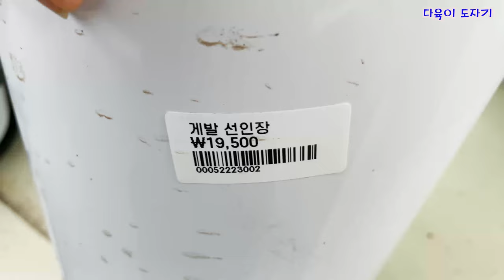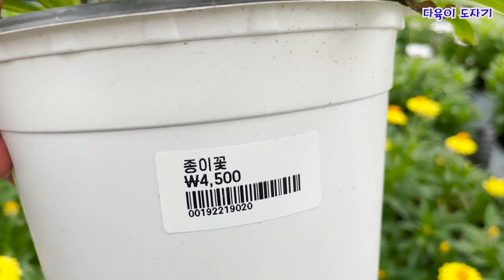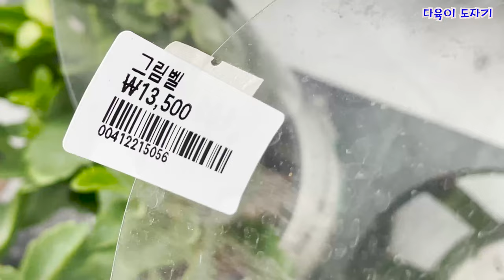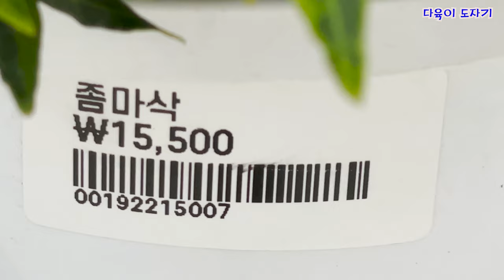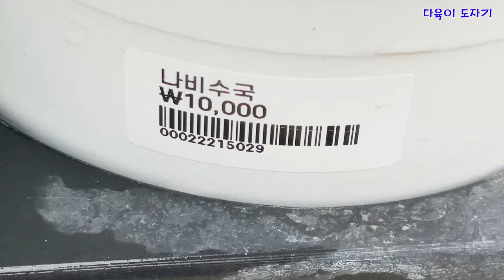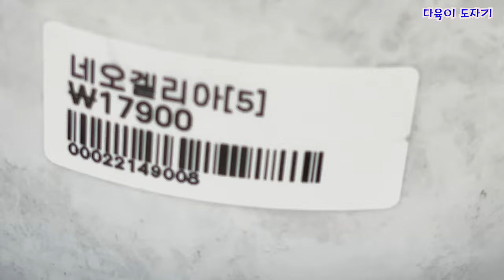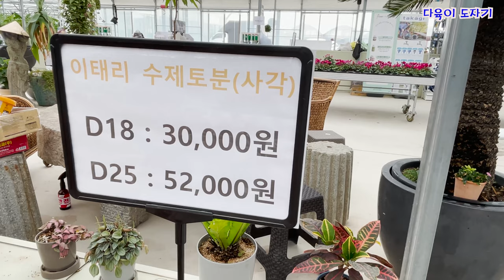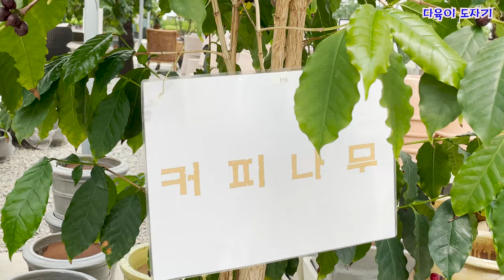남사화훼단지 한플라워아울렛 공기정화식물 이름과가격